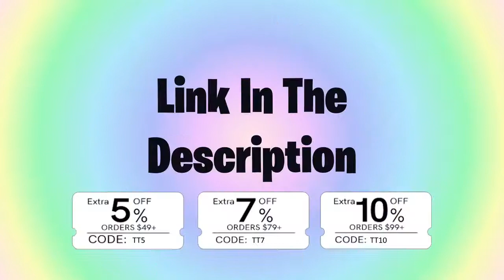Cyber Sex - Doja Cat (Tik Tok Compilation)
Strictly the most hilarious videos here!

Visit us when the urge strikes for a shot of 100% jokes.